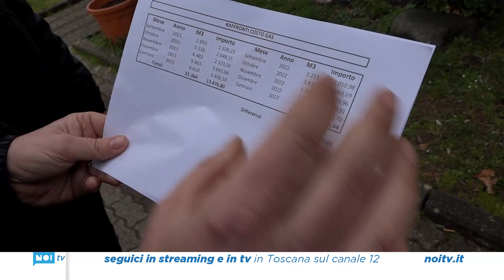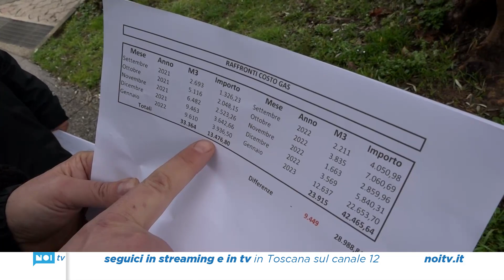Maxi bolletta del gas per la piscina di Gallicano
La piscina di Gallicano funziona tutto l’anno e per questo è l’impianto sportivo più importante che esiste in Valle del Serchio. L’impianto è giornalmente molto frequentato e tra le tante attività che qui si svolgono anche quella dell’Afa, attività fisica adattata che sfrutta anche i benefici effetti dell’acqua per rendere tanti esercizi alla portata di tutti.

NoiTv